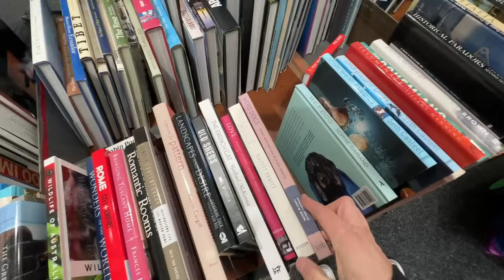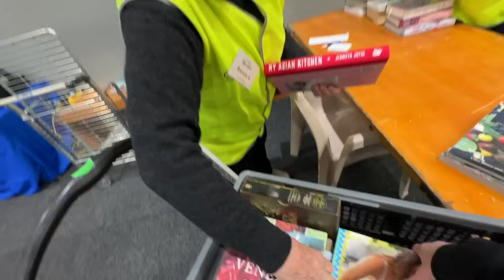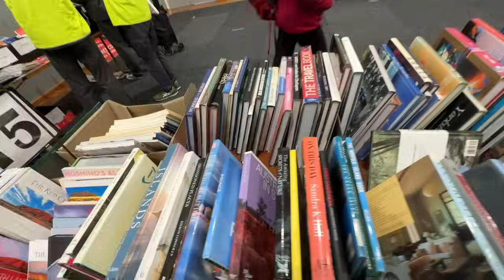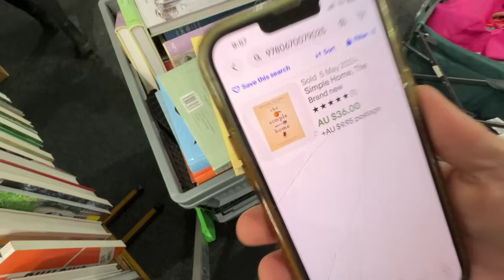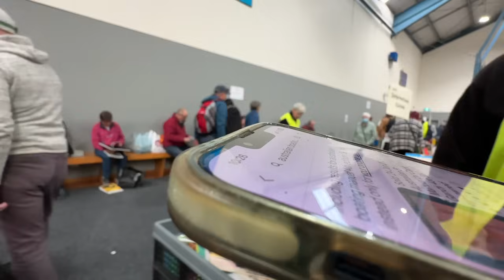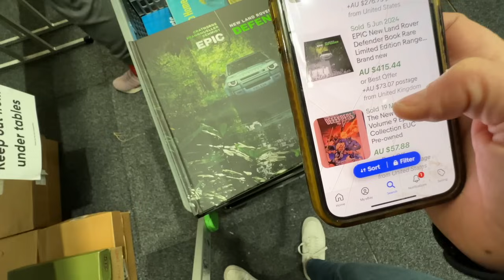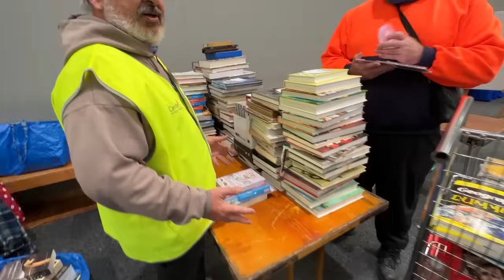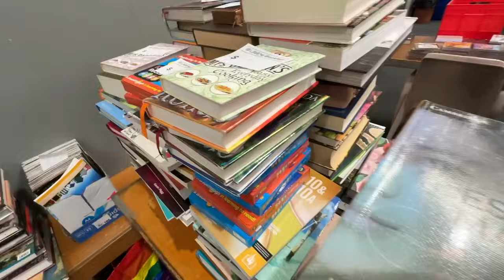I spent $1144 in 3 hours at this bookfair!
If you would like to send me mail:
Australia

Hi! My name is Mel (aka) Back from Burnout! And if you’re a reseller wanting to learn how to sell on eBay and how I run a successful eBay business selling second hand items from the thrift store then this is DEFINITELY the place for YOU! On this channel, I upload 2-3 videos a week surrounding topics such as tips for selling on eBay and how to make money selling stuff on eBay. I help you get a better understanding of what it's like being a full time eBay reseller and I'll show you what I do all day as a eBay reseller in my weekly reselling vlogs. And I basically answer any and all questions any eBay resellers may have who are looking to grow their eBay business!